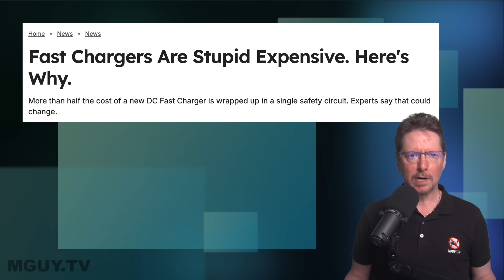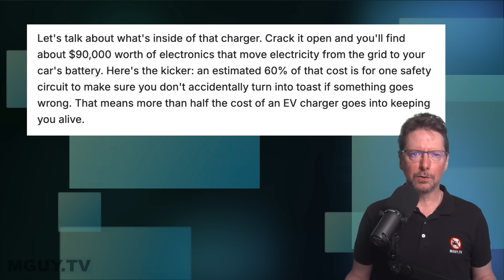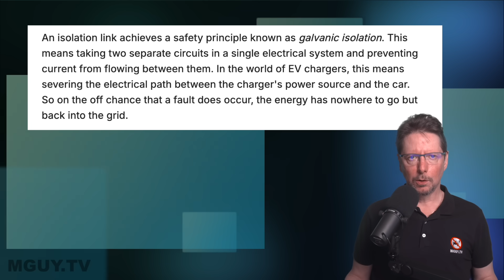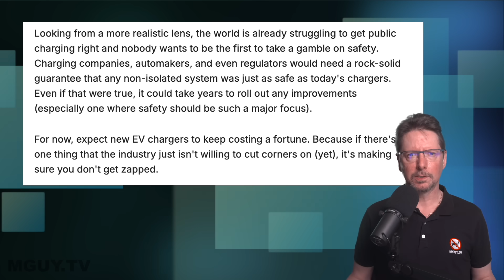Why CHARGING stations will NEVER replace GAS stations | MGUY Australia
DC Fast Chargers are horrifically expensive, and because of the safety systems required, they won't be getting cheaper anytime soon...